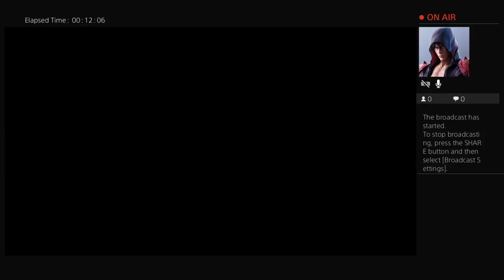Cod ww2 diamond snipers doubl xp